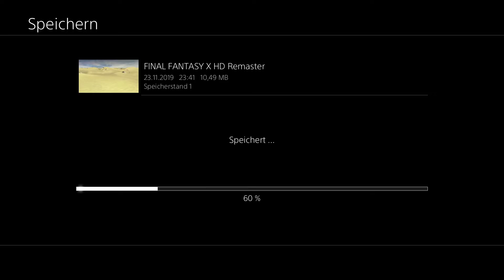Final Fantasy X ♛ 52 ☞ Das Heim der Al Beth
♛ Square Enix
♛ Levos Live – Lübecker Streams
♛ Wollt IHR ein cooles junges Netzwerk? Wo man kein Einnahmen abgeben muss?